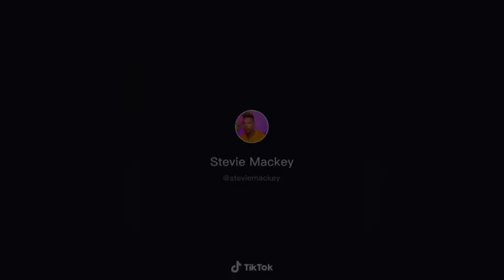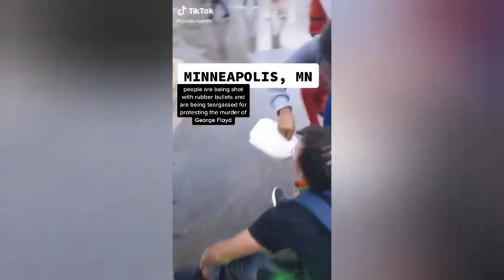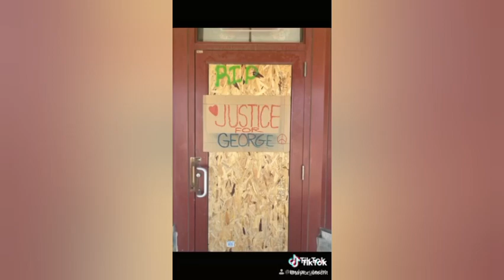BLACK LIVES MATTER PROTESTS TIKTOK COMPILATION